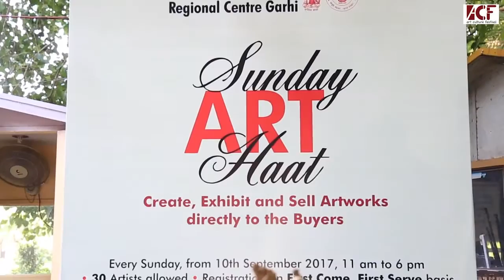Artist Introduction Mr Harvinder Singh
Mr. Harvinder Singh showcasing his work at Garhi.
For Video coverage of your Institute/Event. Kindly get in touch with ACF.

ACF Presents a deep look in Lalit Kala Akademi (GARHI) providing you with the insight of how it has established itself as on of the most important art centres in Delhi.

A first in India, and founded by a group of professionals with a passion in the world of arts, Art Culture Festival as a platform promotes creativity and forms of art through its online and offline spaces.

Online, our website lists events, installations, artists and gallery spaces; reviews the performances and exhibitions — be it art, dance or music; publishes interviews with the artists and performing arts experts; puts up blogs on trends around us and other topics that appeal to a creative mind.

Offline, we curate events, organise talks, conduct workshops and exhibitions, plan residencies and organised art tours. We also undertake social media assignments and push events through our extremely popular social media handles. Read our packages to know, how connecting with us would prove beneficial to your business.

Our team comprises journalists with a minimum of 10 years of experience in writing of art and lifestyle. Their perspective lends integrity to the covering of events and reflects maturity of understanding the different genres.

Promoted by Good Cause, an NGO that believes in nurturing inherent skills within an individual, we at ACF work closely to promote the talent that may otherwise get lost for the want of funds or platform. Like Good Cause, ACF firmly believes in bringing out and showcasing this natural talent by providing that push which comes with the right exposure so creative minds connect, engage in a dialogue and flourish.